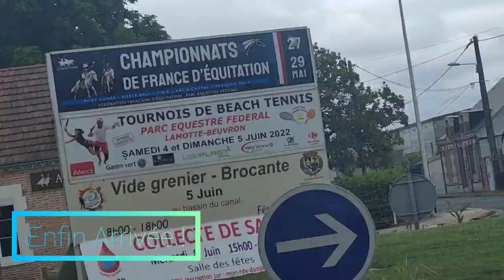On part à LAMOTTE BEUVRON !! [ Vlog ]